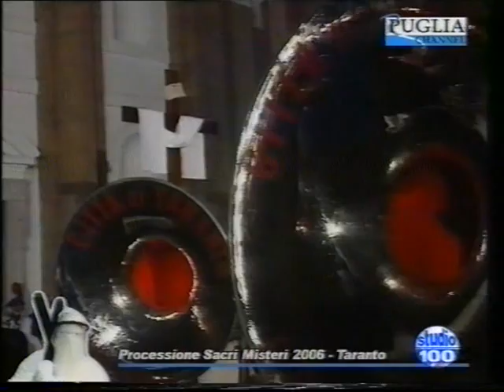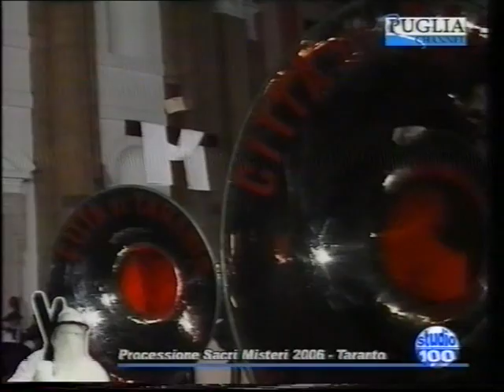Riti della Settimana Santa a Taranto 2006 - Processione dei Sacri Misteri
La "Sacra Sindone" esce dalla chiesa del Carmine, portata a spalla dai confratelli dell'Arciconfraternita del Carmine, mentre viene eseguita la marcia funebre "Venerdì Santo" del M° Nicola Centofanti dalla Banda "Giovanni Paisiello" di Taranto diretta dal M° Vincenzo Simonetti. Immagini di Studio 100 TV.